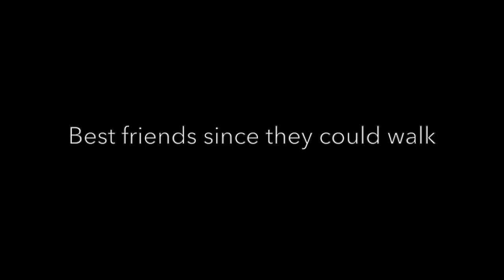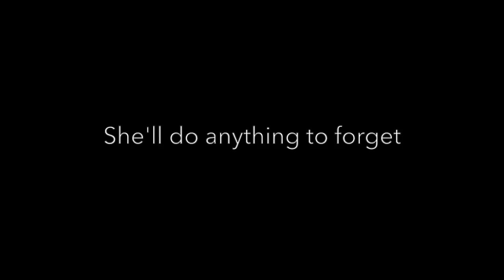Never Never by Colleen Hoover & Tarryn Fisher (Book Trailer)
Clips edited from videos found on youtube

CLIPS:
Apart movie trailer
"Big Jet Plane" & "Heartbreak" music videos by Angus & Julia
"To Be Alone" music video by Hozier
"We are all running" music video by The Once
"Open" music video by Rhye
Another Me movie trailer
"Face Down" music video by Red Jumpsuit Apparatus
The Signal movie trailer
"Not of This World" music video by Eric Keyes
"Hold On To Me" music video by Theresa Anderson
Black Opium commercial